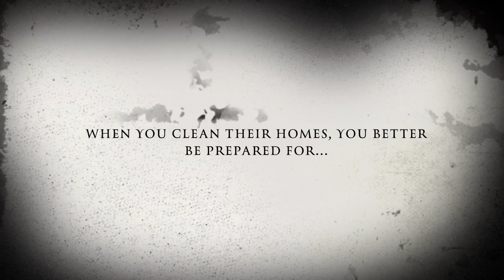When Hedgehogs Find Your Clothes